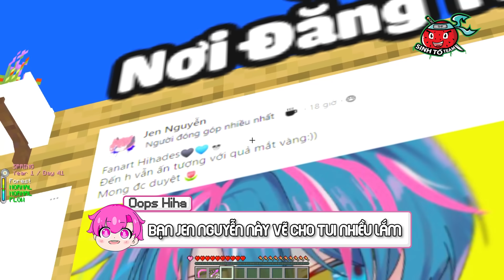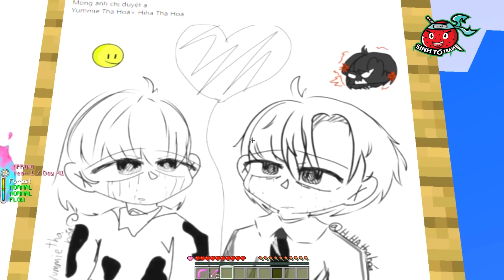SẼ NHƯ THẾ NÀO NẾU HIHA YUMMIE HẮC ÁM YÊU NHAU TRONG MINECRAFT* CẶP ĐÔI BẢN NĂNG HẮC ÁM 🥰😍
Hôm nay hãy cùng mình xem chuyện tình cảm của cặp đôi bản năng hắc ám nghen hehehe...